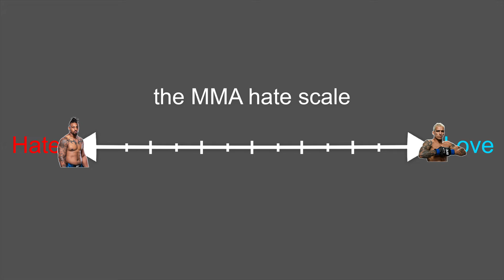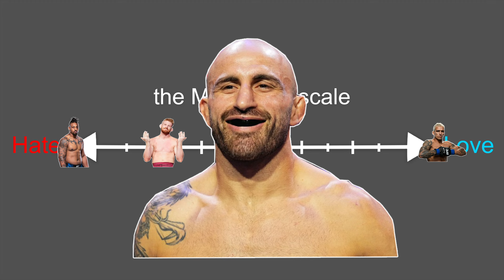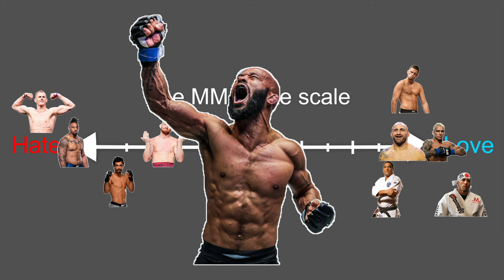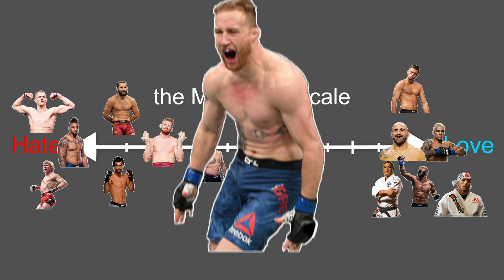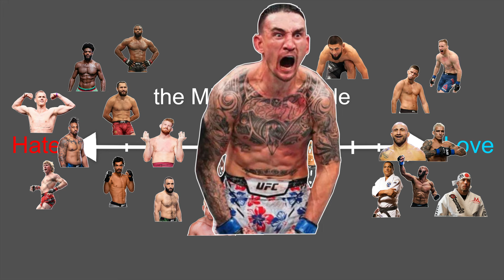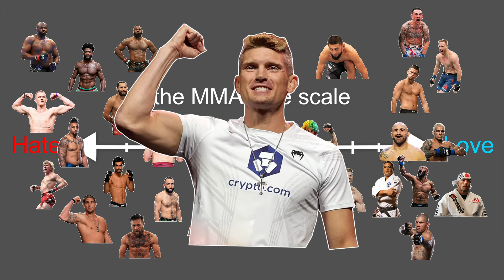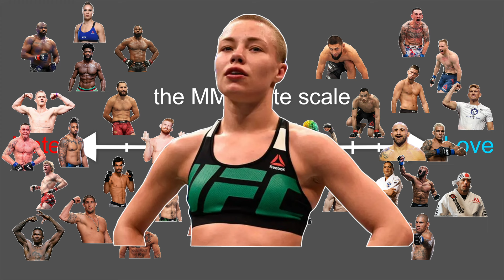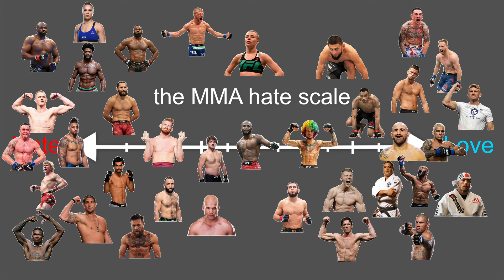The Definitive MMA Hate Scale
Sub for more. loads of ufc funny videos, mma funny videos, mma memes, ufc memes and ufc comedy. mma tier list. ufc tier list
mma list

covering ufc, mma, dana white and all the ufc fighters and fight previews.